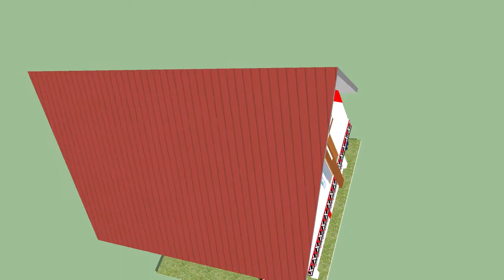Gambar Makam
Ini adalah salah satu contoh animasi rencana makam yang mencoba memodifikasi tradisional dengan modern (minimalis)